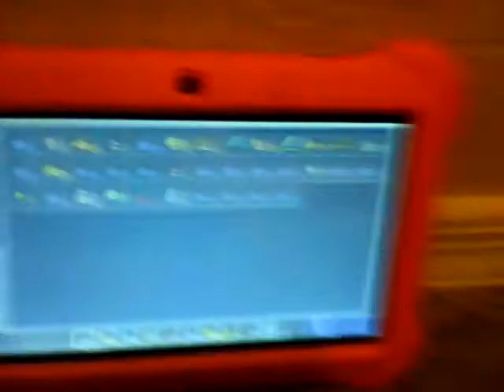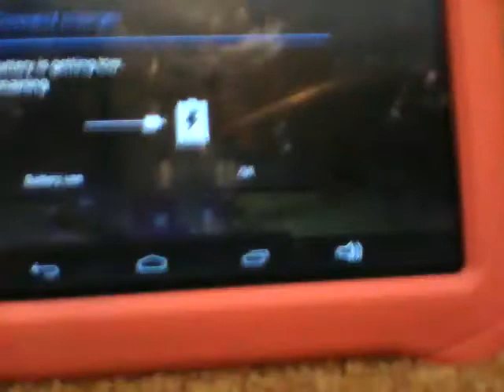August 19, 2017